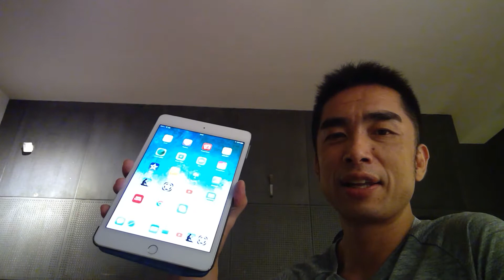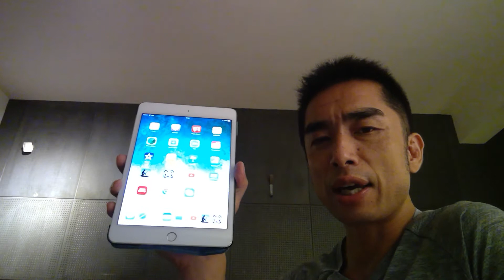中国国内でipadを導入する意義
リスク分散